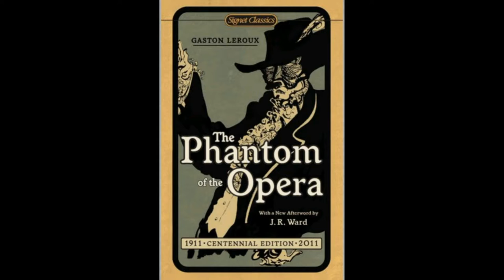The Phantom Of the Opera Trailer 2020 - Carolina Choong Xiang Ying